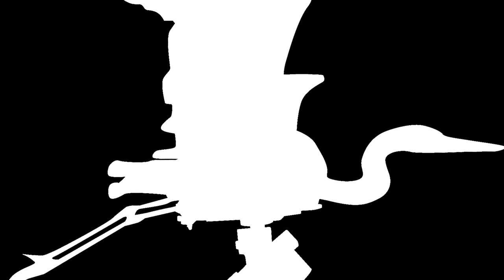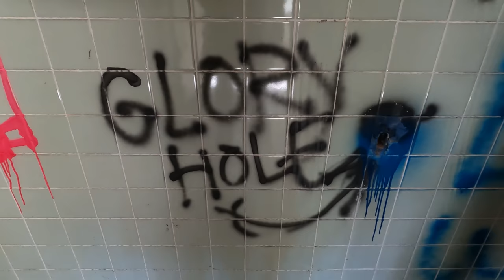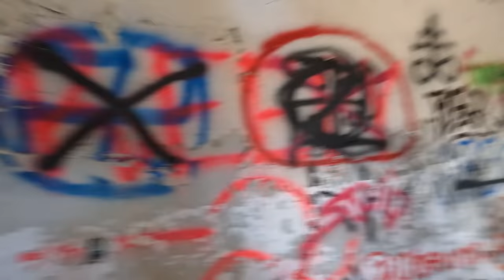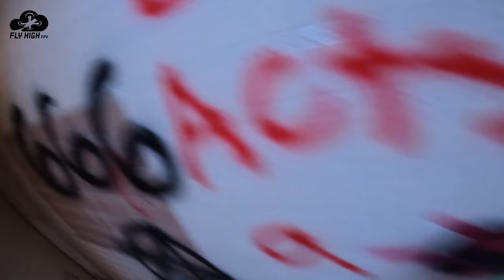Old Bryce Insane Hospital - Drone Tour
The Old Bryce abandoned Insane Hospital is an amazing example of how nature reclaims neglected buildings. We give you a drone tour of two complexes in Northport, Alabama. (Tuscaloosa)

Ken's Gear:
AUDIO: